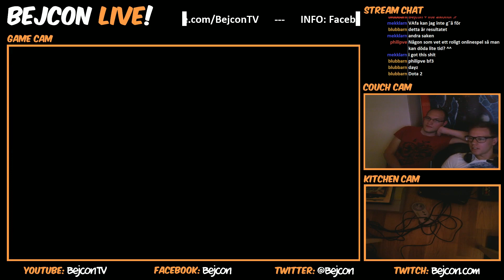#2 - Aladdin on Sega Megadrive!